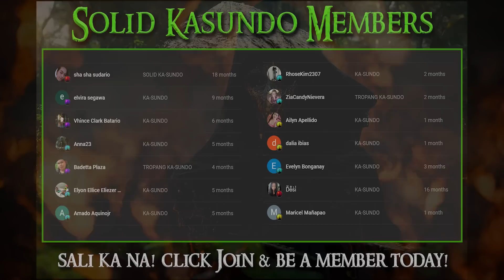ANG LAMAY | Tagalog Horror Stories | True Stories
KA-SUNDO MUGS ☕☕☕